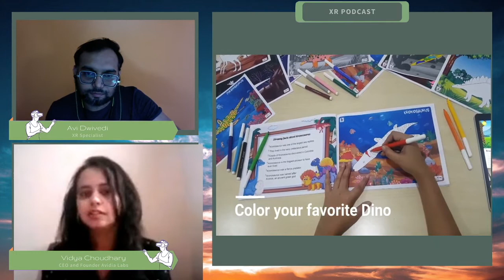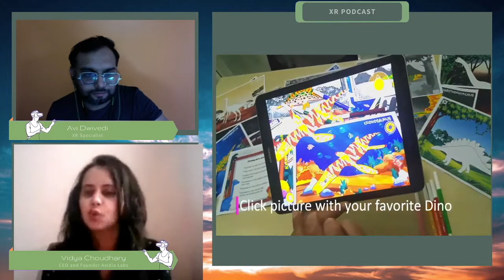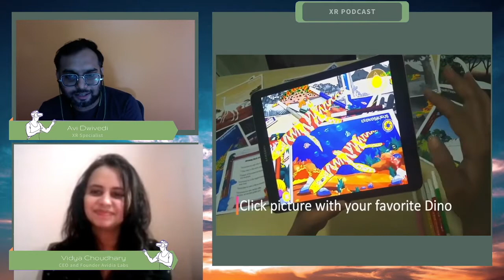Augmented Reality in Education Discussed with Vidya Choudhary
File: XR Podcast S1 E
33

Extended Reality Developers of India
Presents

XR Podcast with Avi

Topic:
Augmented Learning
Featuring
Vidya Choudhary

Founder of Avidia Labs

Facebook Live Podcast

Avidia Labs is a 3D/AR/VR/MR digital content company with a mission of
providing world-class digital immersive experience and engaging young
minds while training them for future skills. They overcome the boundaries of traditional ways of learning and training and have fun and excitement at the same time using the latest technology to open up a new world of
knowledge and experience.

Avidia Labs create online and offline learning apps, mobile game apps, and skill based training modules. They continue to innovate across various platforms with the latest technology to create Virtual Reality, Augmented Reality, Mixed Reality and Artificial Intelligence based kids games, educational programs, virtual training platforms, and above all, fun.

In next 3 years MR headset will be as common as Mobile Phone and mobile is backbone of all kind of business industries from social media influencers to completely new digital marketing strategies.